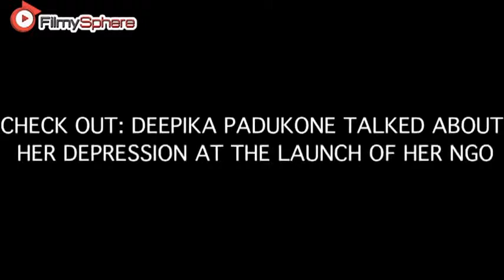Deepika talks about her NGO 'Live Love Laugh'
Deepika Padukone talks about her NGO 'Live Love Laugh' and how much commitment the team had to take up this endeavor.